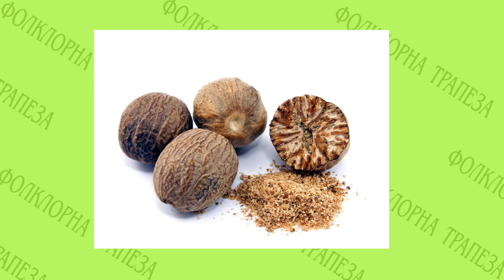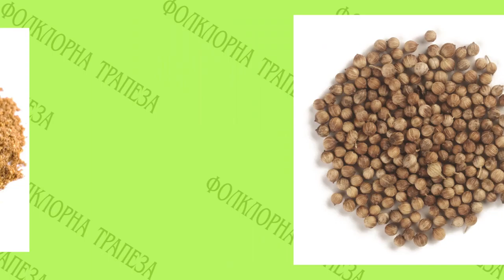FT October2016 370 HD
1. „Севдано“ - Народен хор към НЧ „Саморазвитие – 1924“ - с. Брестник, общ. Родопи
2. „Отиде момко в ливаде“ -  Фолклорна група „Славена“ към НЧ „Лазо Стоянов 1927“ - с. Косача, общ. Ковачевци
3. „Какво съй хоро извило“ - Фолклорна група „Настроение“ към НЧ „Денчо Славов 1900“ - с. Ганчовец, общ. Дряново
4. “Крайдунавски танц” - ДТС "Беловче" към СМТИ "Беловче" - гр. Белово
5. „А, бре, юначе“ - Дует Андрееви - с. Орехово, общ. Чепеларе
6. „Белила е Злата дарове“ – Ангелина Атанасова - с. Скутаре, общ. Марица
7. „Ти, мале“ – ГрАФ към ПК „Боряна“ - с. Скутаре, общ. Марица
8. “Димитро, младо дюлгерче” - Христина Беждремова - гр. Асеновград
9. "Стъпил Добри" - Танцов състав "Жарава" към НЧ "Никола Й. Вапцаров 1936" - с. Хвойна, общ. Чепеларе
10. "Кулско хоро от с. Кула" - Танцов състав "Жарава" към НЧ "Никола Й. Вапцаров 1936" - с. Хвойна, общ. Чепеларе
11. "Тракийска ръченица" - Танцов състав "Жарава" към НЧ "Никола Й. Вапцаров 1936" - с. Хвойна, общ. Чепеларе
12. "Петър Румяна думаше" - Дует Мариела Цанева и Златимира Стефанова към НЧ "Надежда - 1925" - с. Туркинча, общ. Дряново
13. „Дошли ми са, мила мамо“ - Певческа група „Втора младост“ към Клуб на пенсионера - с. Васил Левски, общ. Карлово
14. „Пирински танц“ - Детски танцов състав „Тракийче“ при СОУ „Христо Ботев” - гр. Айтос

1. „Sevdano“ - Folklore choir at „Samorazvitie – 1924“ Community center - Brestnik villige, Rodopi municipality (Bulgaria)
2. „Otide momko v livade“ -  Folklore group „Slavena“ at „Lazo Stoyanov 1927“ Community center - Kosacha villige, Kovachevtsi municipality (Bulgaria)
3. „Kakvo say horo izvilo“ - Folklore group „Nastroenie“ at „Dencho Slavov 1900“ Community center - Ganchovets villige, Dryanovo municipality (Bulgaria)
4. “Kraydunavski tants” - Children dance group "Belovche" at "Belovche" Association for music and dance art - Belovo (Bulgaria)
5. „A, bre, yunache“ - Duet Andreevi - Orehovo villige, Chepelare municipality (Bulgaria)
6. „Belila e Zlata darove“ – Angelina Atanasova - Skutare villige, Maritsa municipality (Bulgaria)
7. „Ti, male“ – Group for authentic folklore at „Boryana“ pensioner club - Skutare villige, Maritsa municipality (Bulgaria)
8. “Dimitro, mlado dyulgerche” - Hristina Bezhdremova - Asenovgrad (Bulgaria)
9. "Stapil Dobri" - Dance group "Zharava" at "Nikola Y. Vaptsarov 1936" Community center - Hvoyna villige, Chepelare municipality (Bulgaria)
10. "Kulsko horo ot s. Kula" - Dance group "Zharava" at "Nikola Y. Vaptsarov 1936" Community center - Hvoyna villige, Chepelare municipality (Bulgaria)
11. "Trakiyska rachenitsa" - Dance group "Zharava" at "Nikola Y. Vaptsarov 1936" Community center - Hvoyna villige, Chepelare municipality (Bulgaria)
12. "Petar Rumyana dumashe" - Duet Mariela Tsaneva and Zlatimira Stefanova at "Nadezhda - 1925" Community center - Turkincha villige, Dryanovo municipality (Bulgaria)
13. „Doshli mi sa, mila mamo“ - Vocal group „Vtora mladost“ at Pensioner club - Vasil Levski villige, Karlovo municipality (Bulgaria)
14. „Pirinski tants“ - Children dance group „Trakiyche“ at „Hristo Botev” Secondary school - Aytos (Bulgaria)